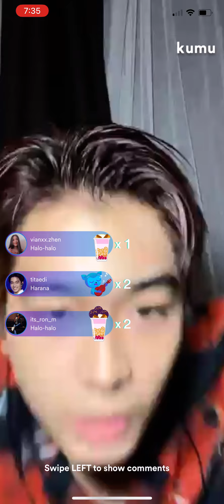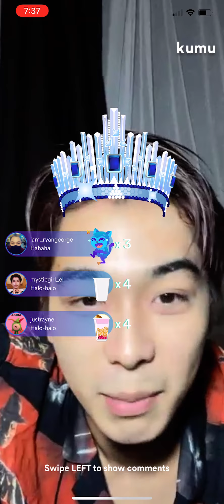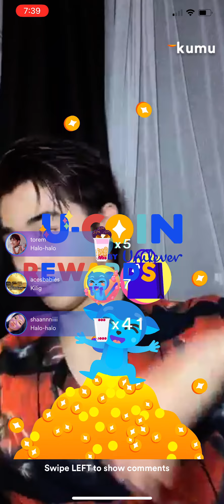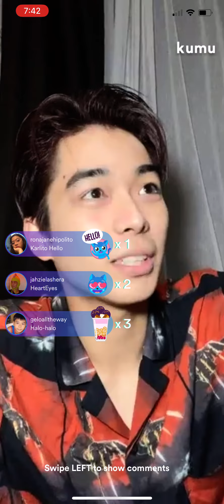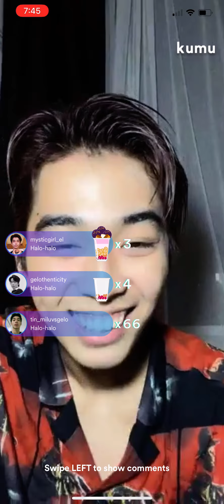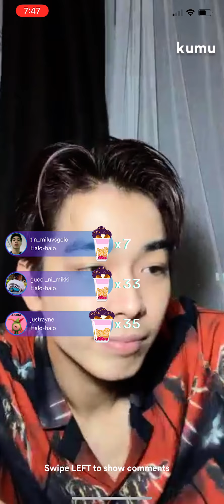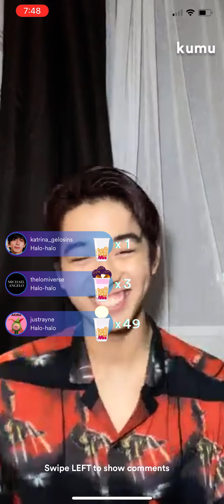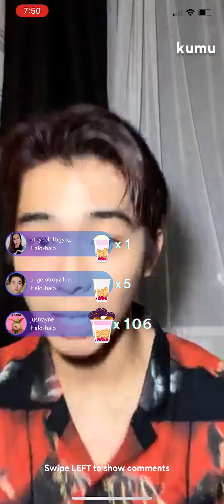BGYO Kumu Livestream (GELO) | Part 2 | December 18, 2021